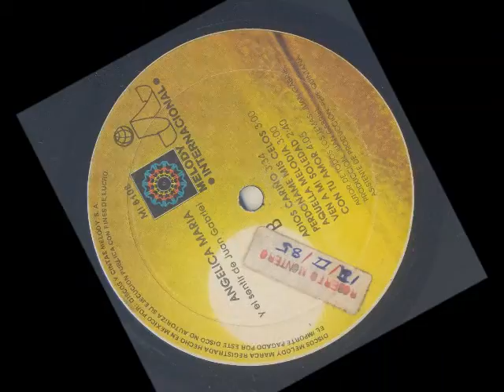ANGÉLICA MARÍA "PERDONA MIS CELOS" 1981.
ANGÉLICA MARÍA - Y EL SENTIR DE JUAN GABRIEL 1981.